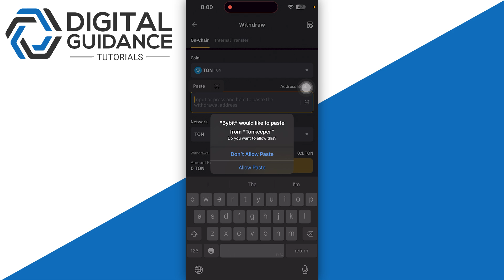How to Transfer Toncoin From Bybit to Tonkeeper Wallet (2024) - Full Guide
If you are looking for a video tutorial on Send Toncoin From Bybit to Tonkeeper Wallet? Look no further!
This comprehensive video demonstrates the process of Transfer Toncoin From Bybit to Tonkeeper Wallet step by step. Make sure to watch till the end for a thorough grasp.

The description of this video may contain affiliate links, which means that if you buy one of the products that I recommend, I’ll receive a small commission without any additional cost for you. Thank you for the support!

Nothing discussed in this video is intended to be investment advice. This content, and any information contained therein, does not constitute a recommendation by Digital Guidance to buy, sell or hold any security, financial product or instrument referenced in the content.